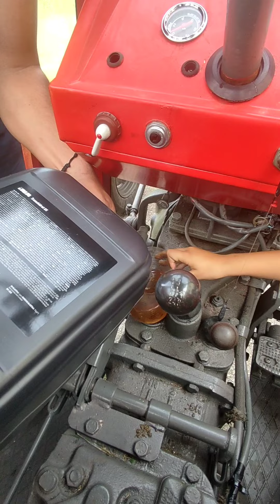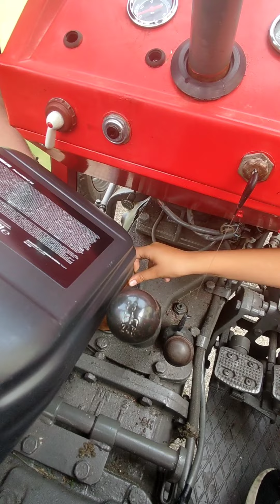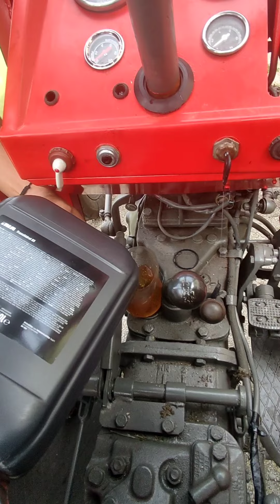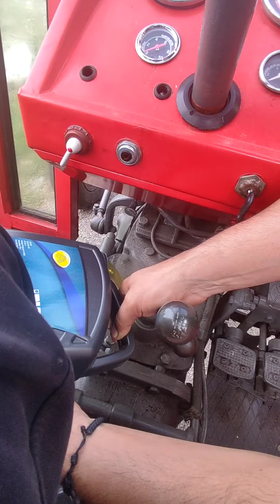IMT 539,540,542,549 Ulje Hidraulika,Transhidrol 85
Postupak isti za sve navedene traktore osim što kod 533,539 ide 28 litara ulja.
Transhidrol 85 je njegovo tvorničko ulje i mislim da je naj bolja opcija mada je malo skuplje.